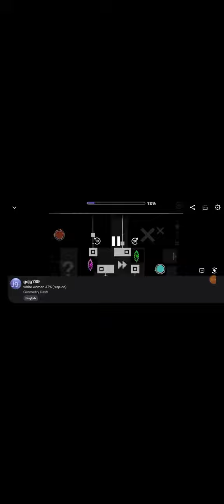white women - heatherhayes (Hard Demon)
enjoyment: 7/10
attempts: 671
hardest part: idk
worst fails: 83x3, 86
imo difficulty: mid-end hard demon
in-game difficulty: hard demon
personal demonlist: 10 (biru/white women/sparkling hope)